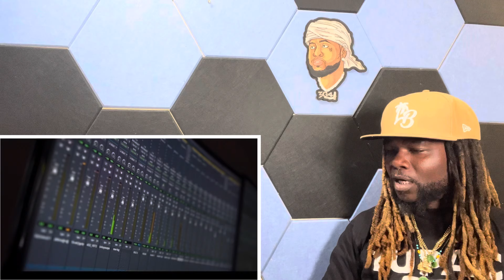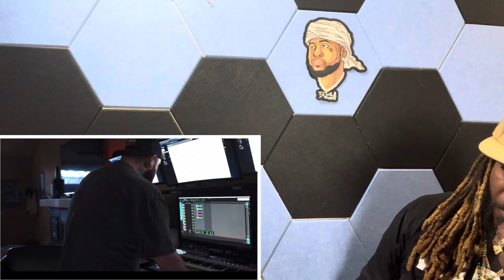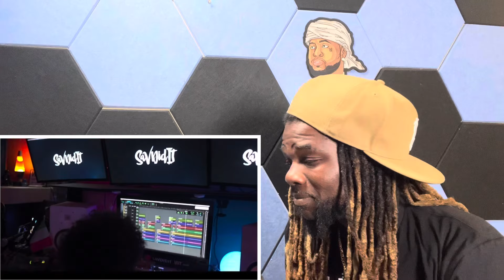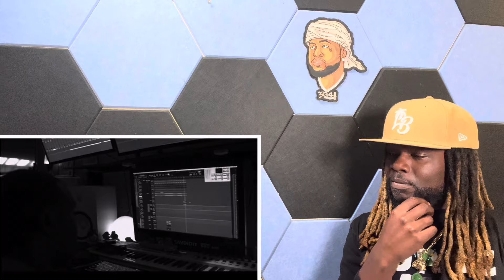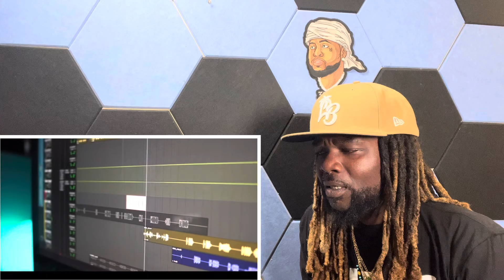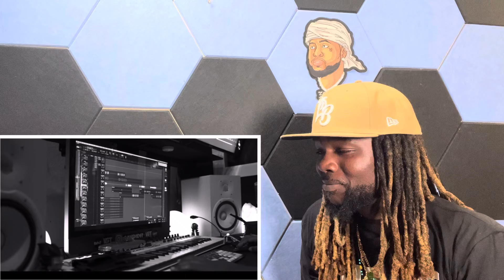LB reacts to SAVDIDIT BTS MIXING SESSION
ADD MY OTHER CHANNELS

WHATS DA DEALTV

DA GAS STATION

 FOLE ON IG

CASHAsPP